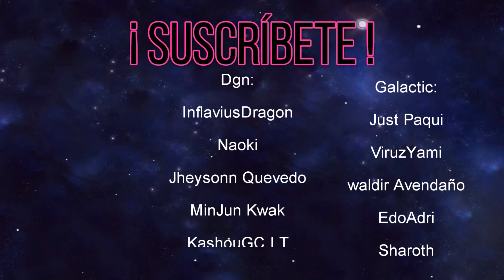Torre de los Desafíos 41-45 [Challenge] - Grand Chase Español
Normas:
1. Se respetuoso/a con los demás
2. No insultes, los comentarios serán bloqueados.
3. Esta norma es la mas sencilla, a divertirse !